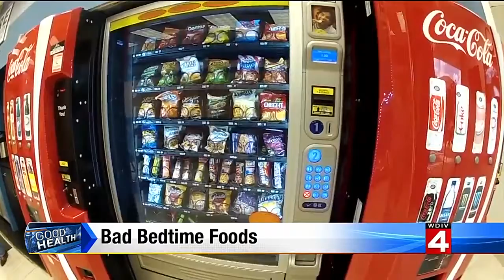Good Health: Bad bedtime foods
Which foods should you avoid eating before bed?